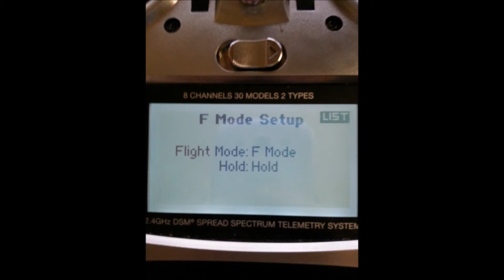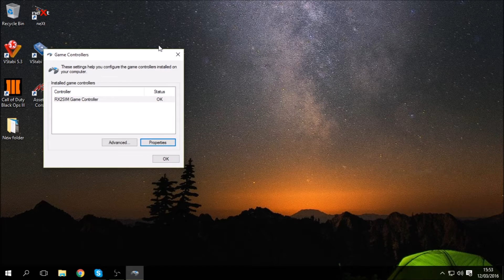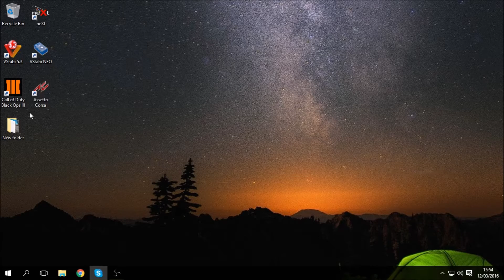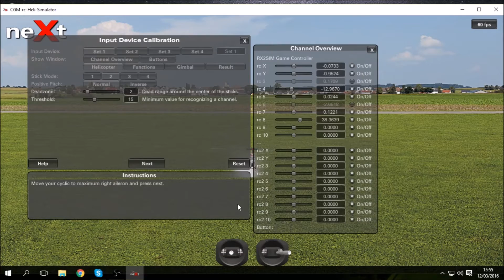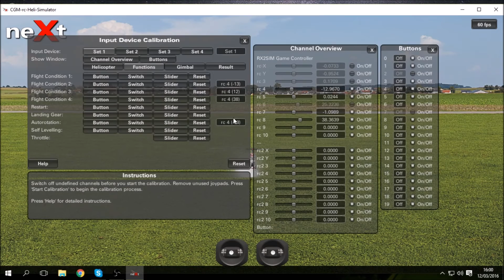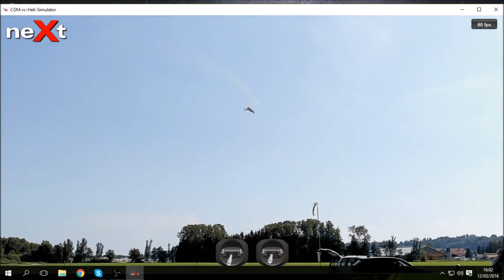neXt RC Simulator - RX2SIM setup tutorial - With 3 Flight modes and TH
Tutorial setup video for neXt simulator, this was done using a DX8 transmitter with DSMX Sat